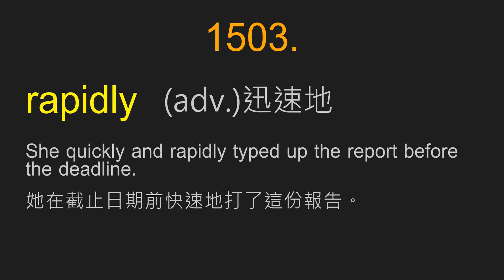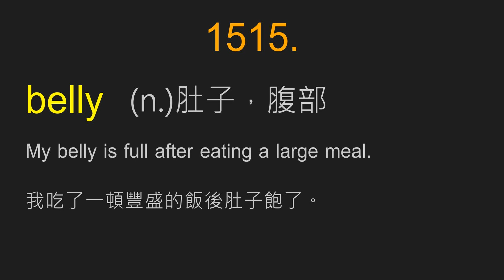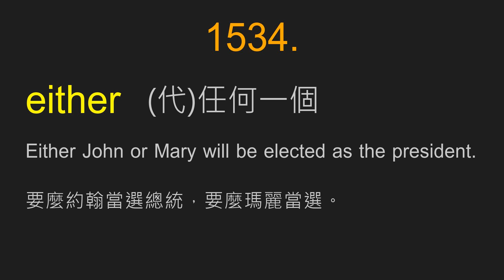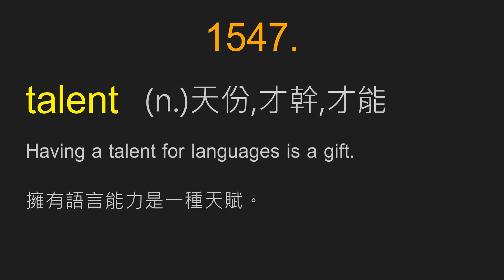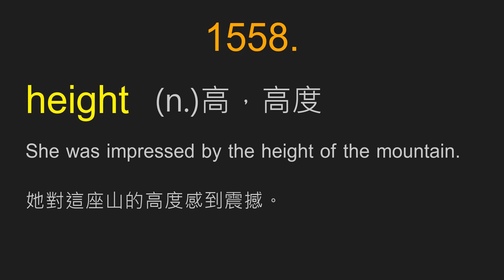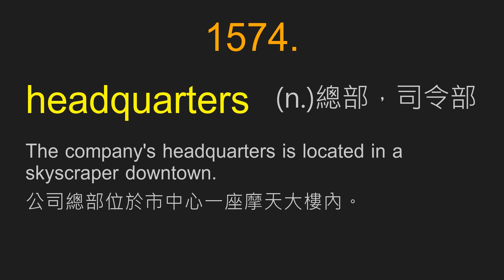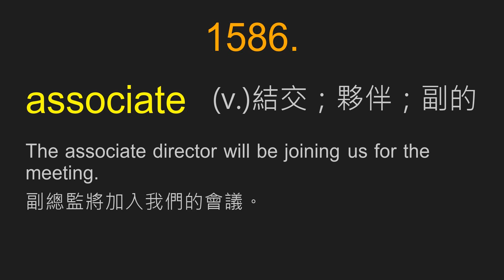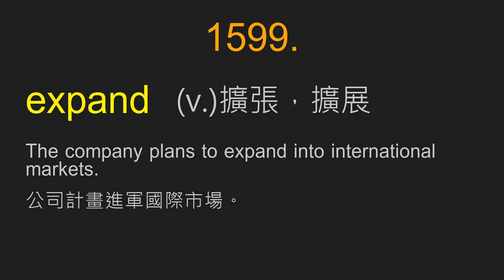英語10000單字及例句 ｜ 016 ｜ 第1501-1600單字